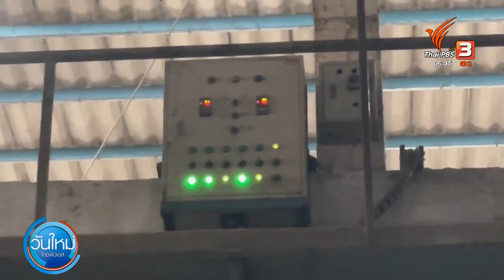ค่าไฟแพงดันต้นทุนโรงงานเเปรรูปยางพุ่ง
ค่าไฟที่เเพงขึ้นกระทบกับผู้ประกอบการอย่างมาก เช่น โรงงานแปรรูปไม้ยางพารา ค่าไฟพุ่งจากเดือนละประมาณ 1 ล้านบาทต่อโรง พุ่งเป็นเดือนละประมาณ 1.4 -1.5 ล้านบาทต่อโรง ต้นทุนค่าไฟเพิ่มขึ้นประมาณ 20-30%  ส่งผลกระทบโดยตรงต่อเจ้าของสวนยางพารา